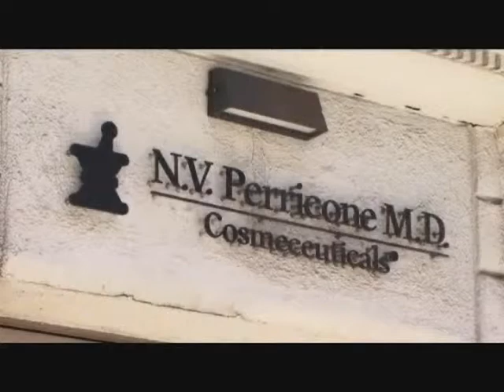Dr. Nicholas Perricone, Interviewd by Lezly Garrett - Host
LEZLY GARRETT Interviews Dr. Nicholas Perricone, Research Dermatologist, Skin Care Specialist, and Author